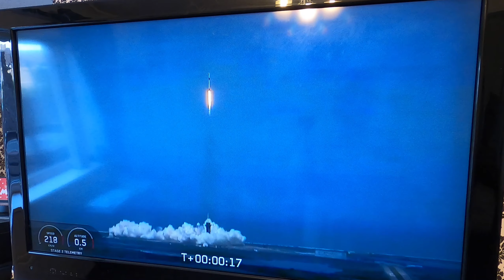Vlog walk around ruins of cresswell towers the beach and Spacex rocket launch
Please visit the links below to purchase the same equipment I use, thank you:
Gopro Hero8
DJI Mavic Mini Drone
Rayban Aviator Sunglasses